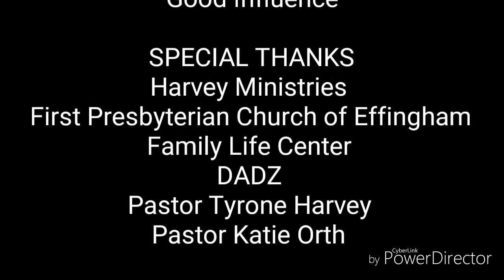David Anthony | How I became homeless at 17 | 1 Billion dollars wasted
Today I'm going to dive into my personal story about how I became homeless at 17, and why homelessness resonates with me so strongly. also what I think about Mike Bloomberg wasting over 1 billion dollars only to drop out of the presidential race.
Share to your Facebook and social media accounts. The more you share the faster we can grow a community together!
God bless.